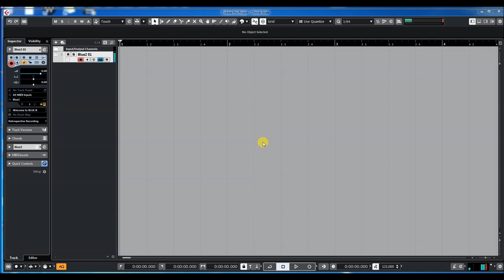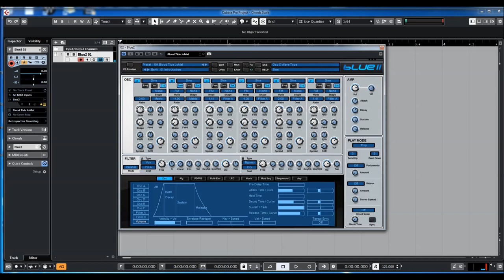Rob Papen | BLUE 2 | Presets Preview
First released in 2005 BLUE already reflected Rob Papen’s cutting-edge, creative, and — most importantly — musical approach towards developing virtual instruments by first delivering FM and subtractive synthesis, then duly adding Phase Distortion and wave shaping synthesis into the highly creative mix to create one seriously creative combination. Rob Papen himself called it ‘Cross-fusion synthesis’ since it covered so much musical ground so effectively.

Today BLUE-II remains true to that ethos with even more sound dimensions and features to its extended name, starting with six oscillators beating at its musically creative heart. These can be connected in various ways, together with two analogue-style modelled stereo filters with 27 different filter types, an enormous range of processing and modulation options, sequencer, and an incredibly powerful arpeggiator.

A new range of specially selected waveforms based on samples have been meticulously fashioned for creating new and fresh-sounding synth sounds, so don’t go expecting acoustic pianos galore here. However, since choirs and strings are an excellent basis for so many synth sounds BLUE-II has them in abundance — with much more besides